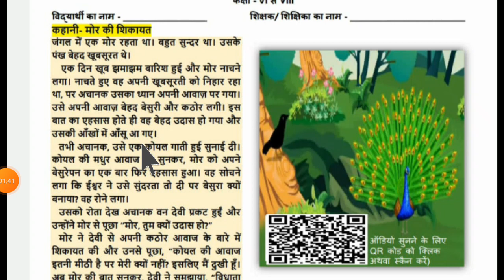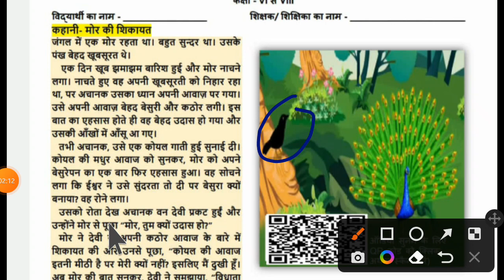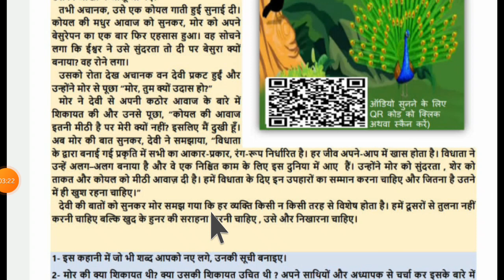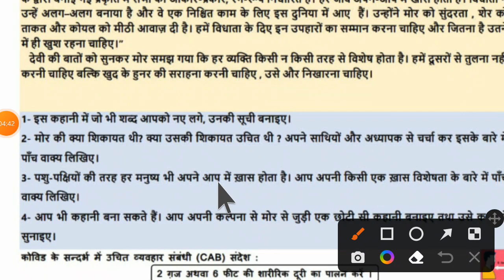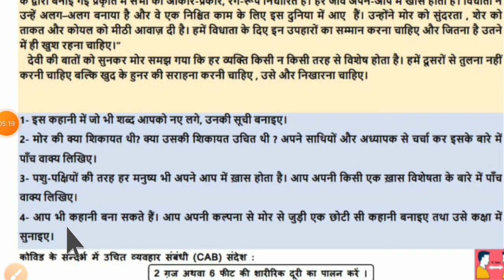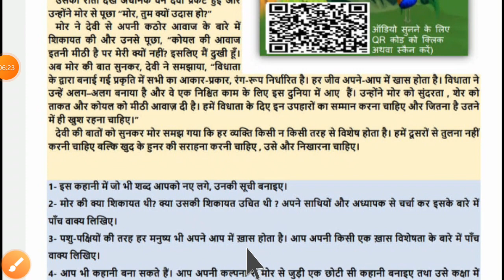worksheet no 65 class6 (7/04/22) hindi/gatividhi patrak 65 class 6th/ mor ki shikayat/week12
Description